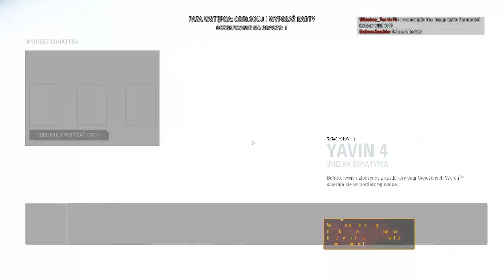Powrót na patofront